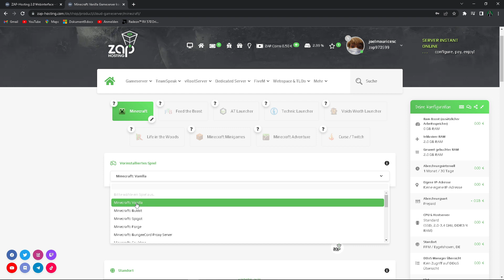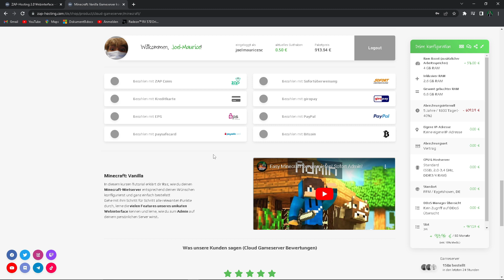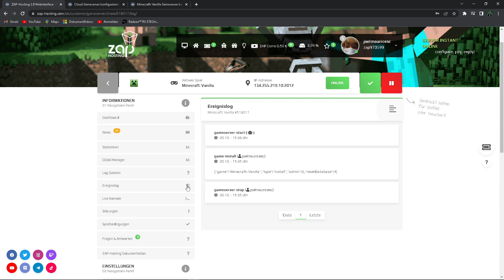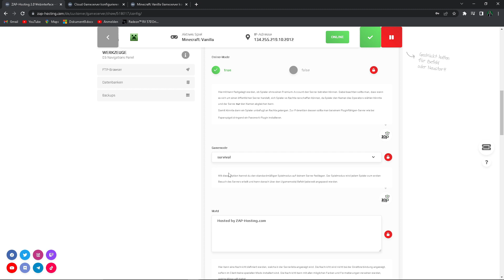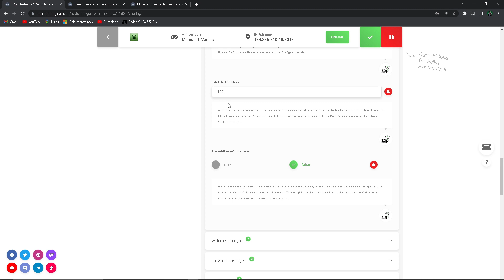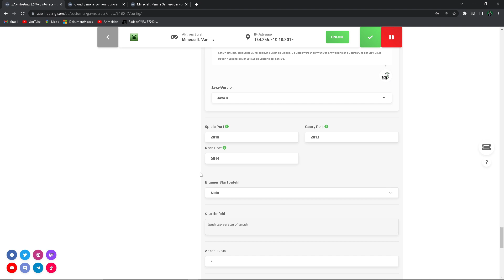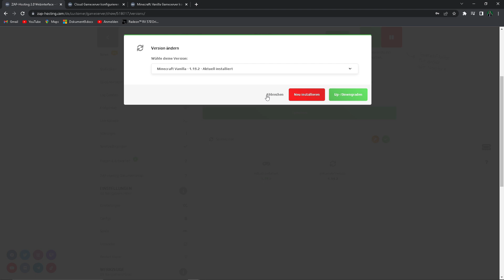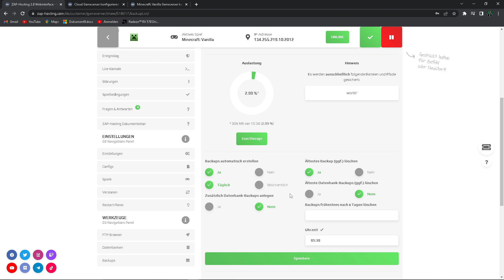Günstigen Minecraft SERVER ERSTELLEN | Schnell & Einfach Tutorial [2025]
Auf diesem Kanal dreht sich alles rund um Minecraft. Mit zahlreichen Tutorials, Vorstellungen und Challenges (auch mit Community) mit welchen ich euch hoffentlich helfen und unterhalten kann. Viel Spaß auf meinem Kanal.
In diesem Video zeige ich euch wie man schnell und einfach einen preiswerten / günstigen 24/7 server für minecraft java erstellt 2023 tutorial mit zap-server-hosting
wie erstellt man einen Minecraft java 24/7 server
╠═► Teilnehmer/Beteiligte:
╠═► Video-Links:
╠═► Joel-Maurice empfiehlt:
║》JETZT SERVER SELBER ERSTELLEN mit Zap-Server-Hosting